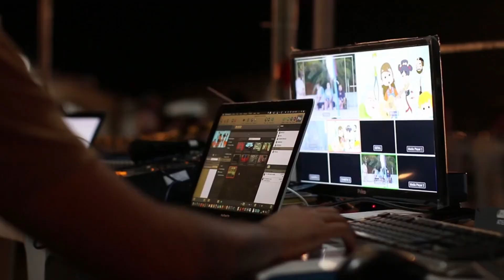Nábytek s papouškem Žako.....Vyrobená ze dřeva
V tomto videu budu vyrábět nábytek ze dřeva na, kterým bude vyřezaný papoušek žako ze dřeva.

              / ig.brief